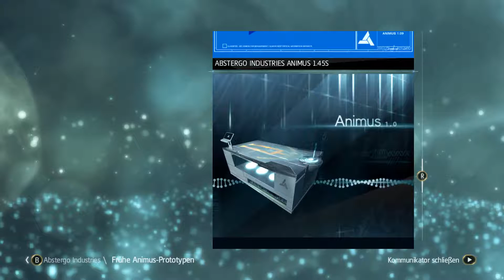Assassin's Creed IV Black Flag: 100% Walkthrough Part 186